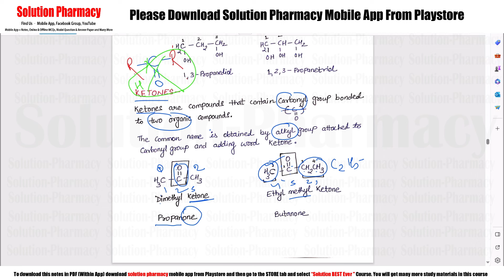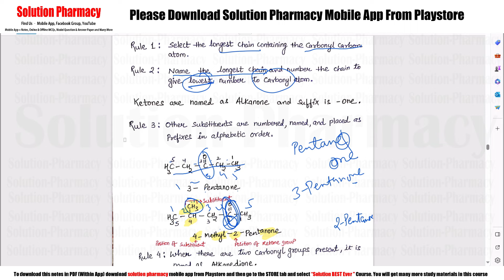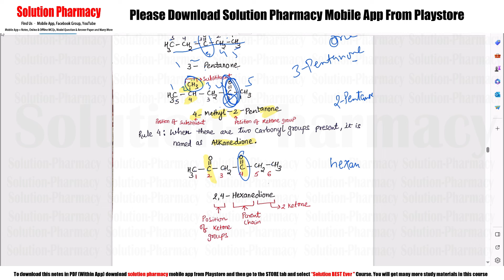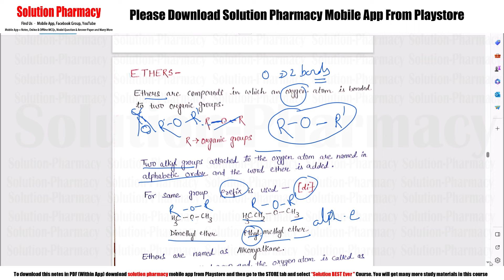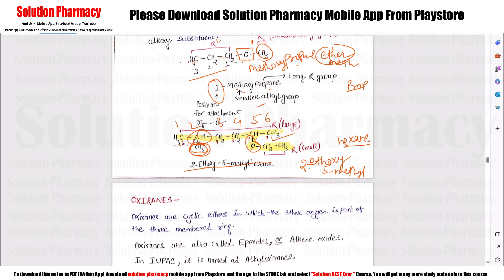(05) IUPAC Nomenclature | Ketone, Oxirane, Aldehyde | Organic Chemistry 01 | B.Pharmacy 2nd Semester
The IUPAC nomenclature for alkanes, alkenes, and alkynes provides a systematic way to name these hydrocarbons based on their molecular structure. For alkanes, which are saturated hydrocarbons with single bonds, the name is derived from the longest continuous carbon chain, with a suffix "-ane". The carbon chain is numbered from the end nearest a substituent group to ensure the lowest possible numbers for substituents. Alkenes, which contain at least one carbon-carbon double bond, are named similarly but with the suffix "-ene", and the chain is numbered to give the double bond the lowest possible number. If multiple double bonds are present, prefixes like "di-", "tri-", etc., are used. For alkynes, which contain at least one carbon-carbon triple bond, the naming convention is similar, using the suffix "-yne", with the position of the triple bond indicated by the lowest possible number. In both alkenes and alkynes, if substituents are present, their positions and names are specified as prefixes in alphabetical order. Overall, this systematic approach ensures clarity and uniformity in the naming of hydrocarbons.

The IUPAC nomenclature for ketones, oxiranes (epoxides), and aldehydes follows a systematic naming convention based on the functional groups present in these organic compounds. Ketones are characterized by a carbonyl group (C=O) bonded to two carbon atoms, and their names are derived from the longest continuous carbon chain containing the carbonyl group, with the suffix "-one" added. The numbering of the chain starts from the end nearest to the carbonyl group. Oxiranes, or epoxides, consist of a three-membered ring containing one oxygen atom and two carbon atoms. Their nomenclature involves naming the substituents attached to the ring and indicating the presence of the epoxide group. Aldehydes contain a carbonyl group bonded to at least one hydrogen atom, and their names are derived from the longest continuous carbon chain containing the carbonyl group, with the suffix "-al" added. The numbering of the chain starts from the end nearest to the carbonyl group, and the carbon atom of the carbonyl group is always assigned position number one. Additionally, if substituents are present, they are named and located using the appropriate prefixes and numbers. This systematic approach ensures clarity and consistency in naming these organic functional groups.